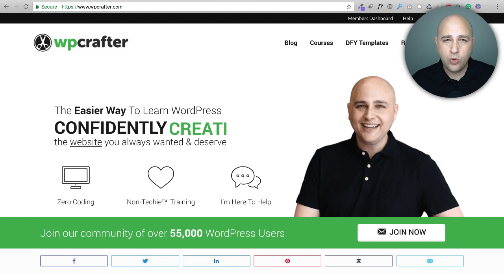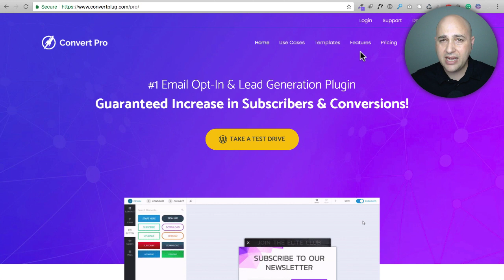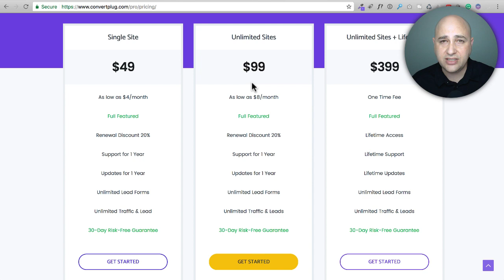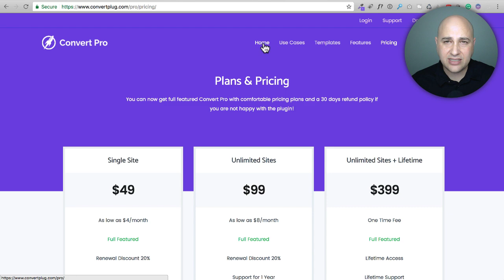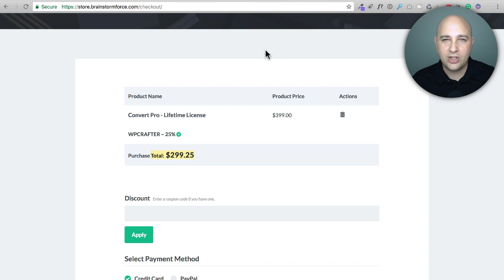Convert Pro Coupon Discount And Exclusive Promotion - WordPress Lead Generation Plugin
If you are considering purchasing Convert Pro for your WordPress website, then I have something special for you, but for a limited time.

Thanks to this awesome WPCrafter community that we have built, I was able to line up an exclusive 25% discount for all Convert Pro plans, but only for the next 7 days.

Now if you are in the 7 day period or not, I am also going to throw in a course bundle package based on which Convert Pro package you purchase. This offer will be good beyond for 7 day discount.

Now if you want more exclusive deals, you should join my private Facebook group. I have some great deals lined up, but I am only allowed to share them privately. Here is the link to the group: